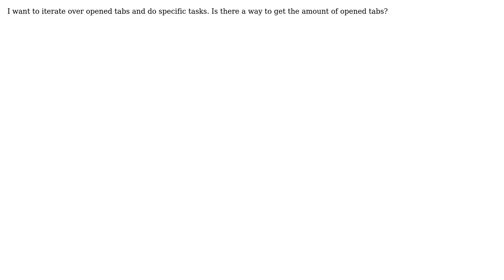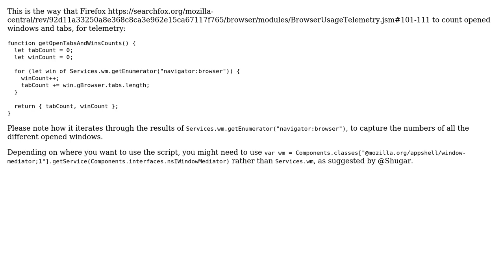Is it possible to get amount of tabs opened in Firefox browser? (2 Solutions!!)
Is it possible to get amount of tabs opened in Firefox browser?

With thanks & praise to God, and with thanks to the many people who have made this project possible! | Content (except music & images) licensed under CC BY-SA | Music | Images & others | With thanks to user Shugar user Dexter user Andrew and the Stack Exchange Network Trademarks are property of their respective owners. You are responsible for your own actions.